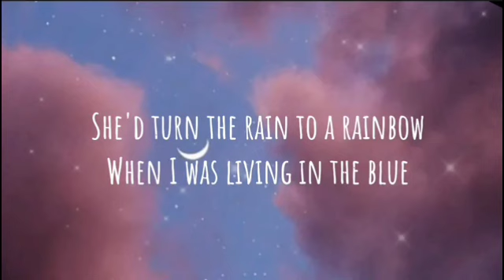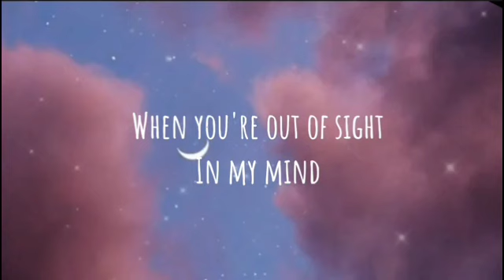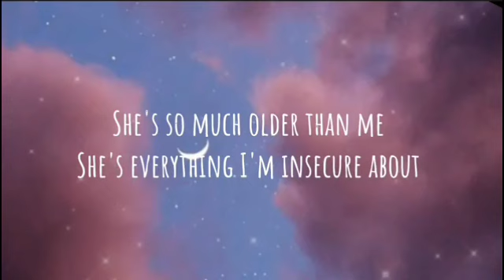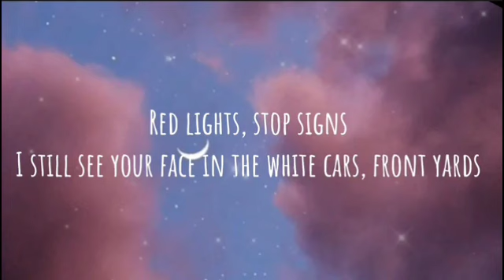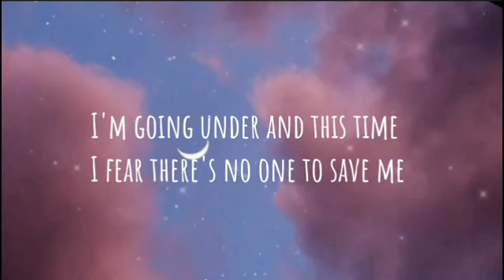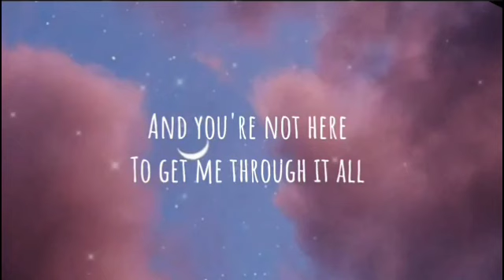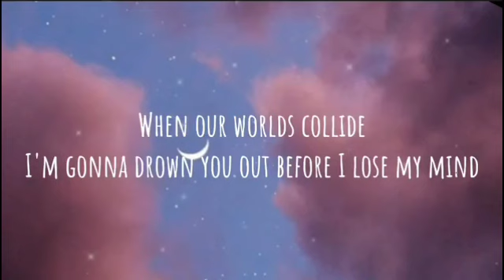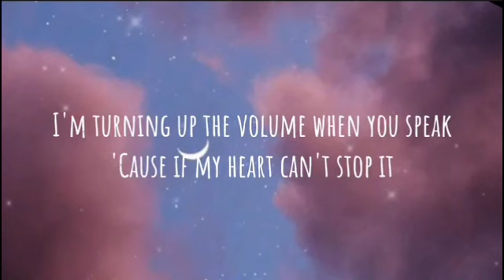Playlist Lyrics] Joji - Glimpse Of Us | Olivia Rodrigo | Lewis Capaldi | Sam Smith (MIX)